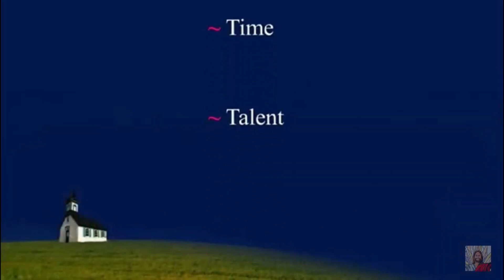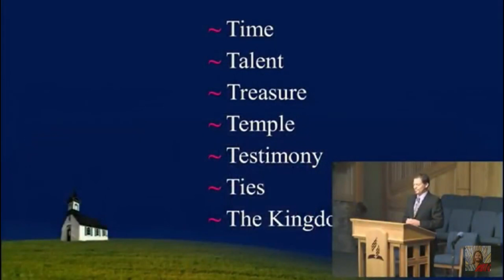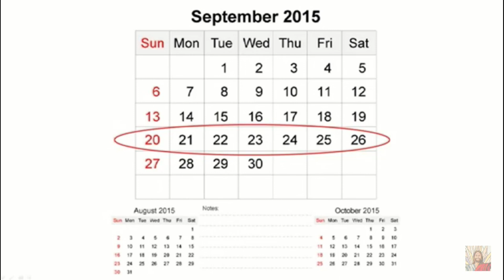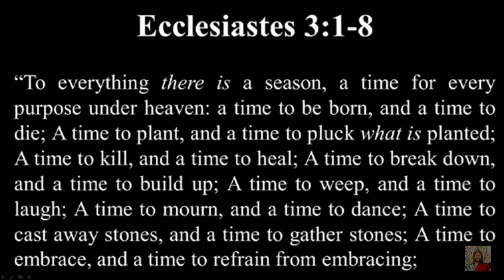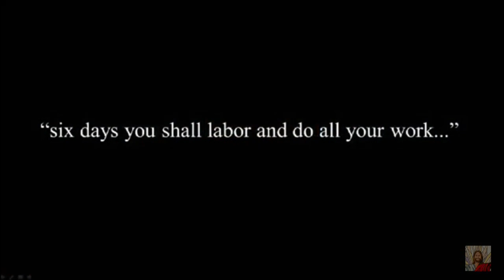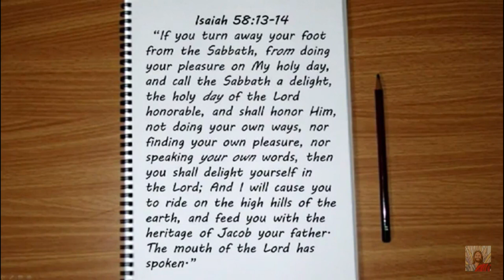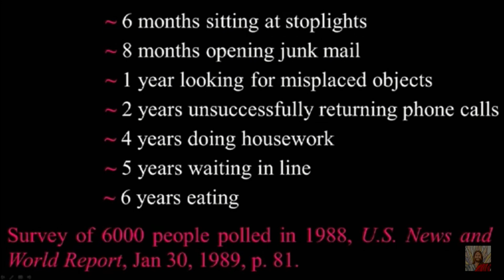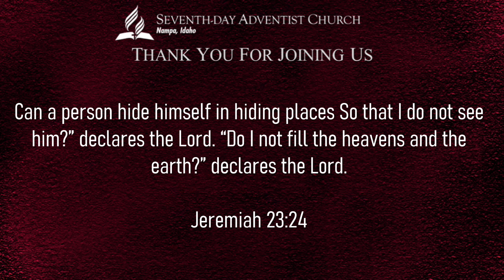Stewardship101,Time -- Pastor Chris